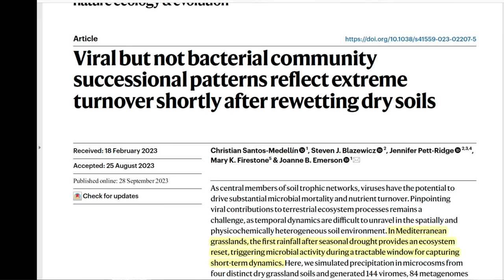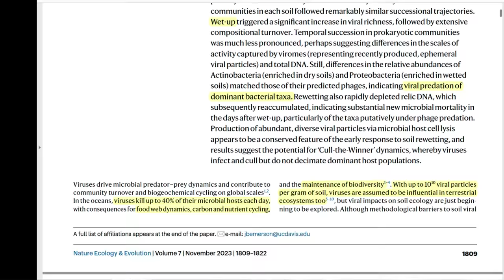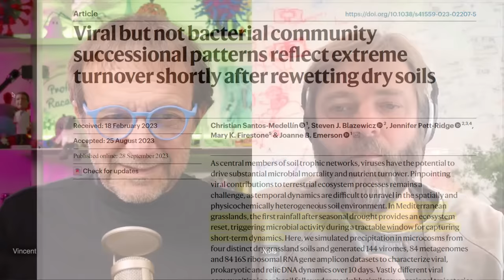TWiEVO Livestream 14 November 2023 2:30 PM eastern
Nels and Vincent livestream an episode of This Week in Evolution on Tuesday 14 November 2023 at 2:30 PM eastern

Our paper for discussion is “Viral but not bacterial community
successional patterns reflect extreme turnover shortly after rewetting dry soils”